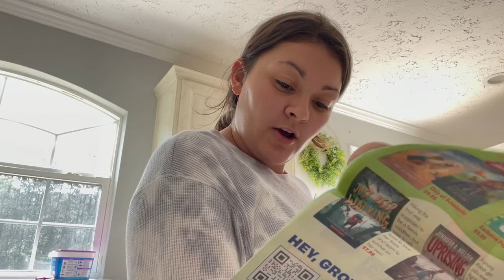A DAY WITH ME || CLEANING || MOBILE HOME LIVING || NEW RUG || MY REALISTIC LIFE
Heyy sweet friends! Nothing can be perfect all the time except JESUS🙌 I hope you enjoy and your having a blessed day, love y’all❤️

This is a spend the day with me type video! I hope you enjoy and it brings you all the realistic mom life feels!

✨Heyy y’all my name is Kasey and I’m a stay at home mom of three wonderful children! I’m 26 years old and I have been married for  6 years🙌

On my channel I’ll be posting a lot of ✨ Stay at home mom | Organizing | Cleaning Motivation | Day in the life | Homemaking | Lifestyle and just real life content ✨

If you enjoy watching then please join my YouTube family and let’s get to know each other.

✝️ If you have a prayer request or just need someone to listen then please let me know and I’ll be sure to pray for you and listen to you!!

Video shop for editing
Epidemicsounds.com